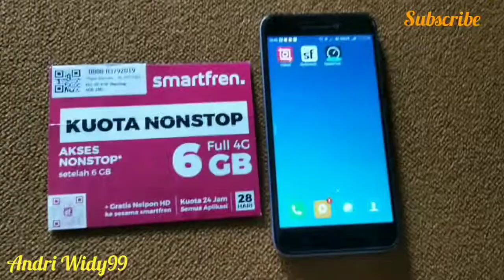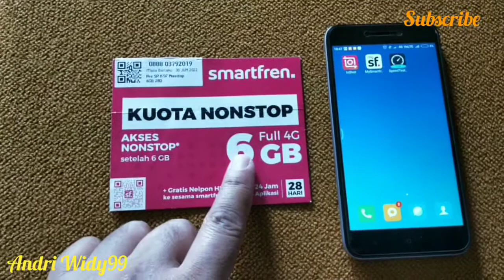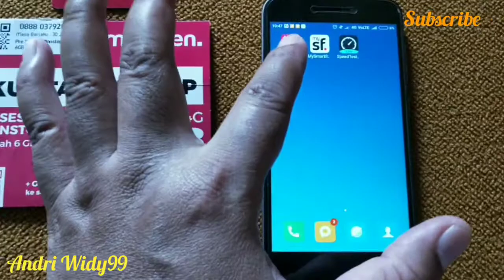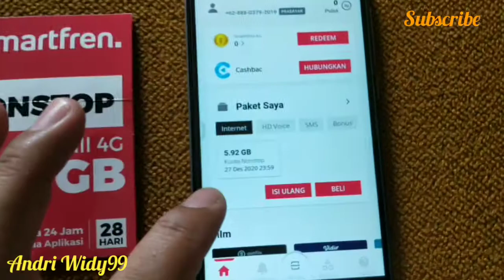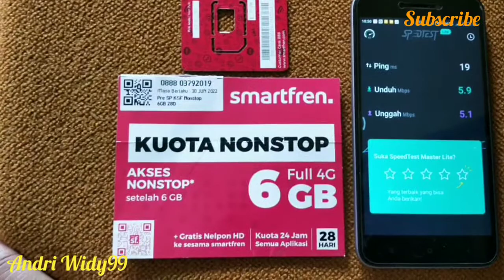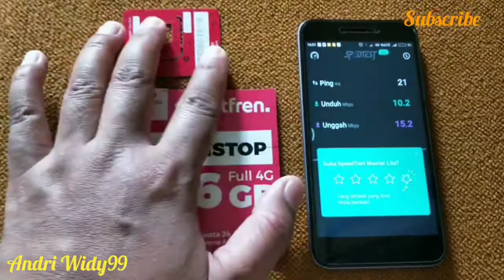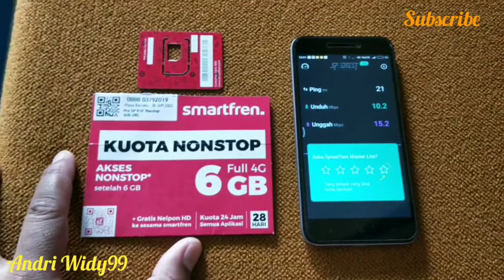Smartfreen Kuota Nonstop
Follow Fanpage Facebook : @andriwidy99

Gadget Yang Biasa Saya Pakai :
📷📱Kamera Handphone
- You Cut
- Video Maker